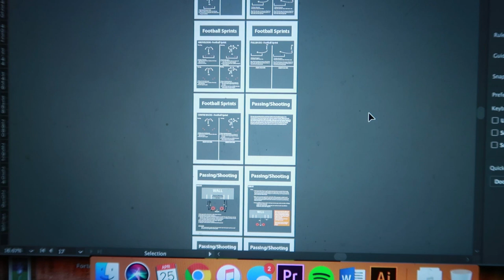I WAS EMAILED BY THE PREMIER LEAGUE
Intro Song
X-Rated - Ehrling